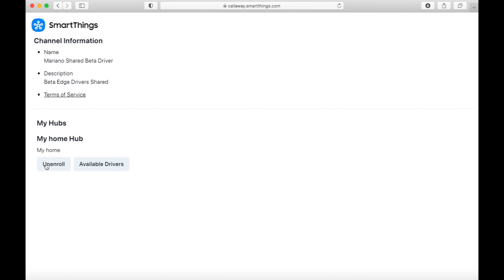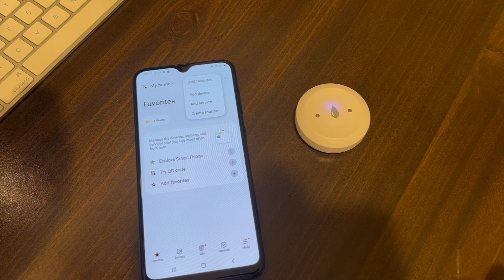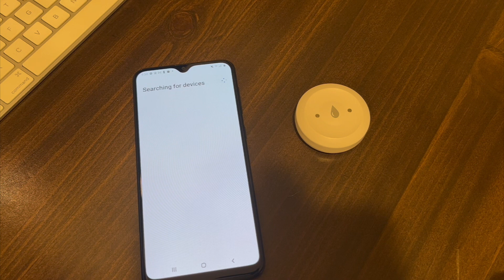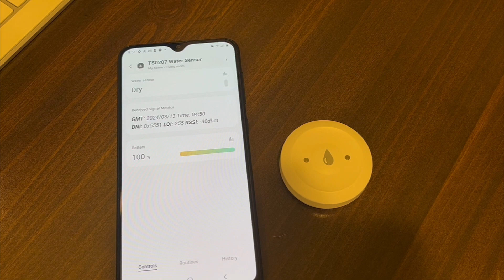Tuya water detector with Samsung Hub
Tuya water detector with Samsung smartthings Hub..